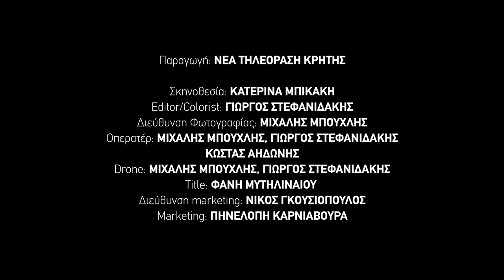Σύντομο βίντεο Δ.Ε. Γεωργιούπολης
Σύντομο βίντεο τουριστικής προβολής για τη Δ.Ε. Γεωργιούπολης (χωρίς λόγια).